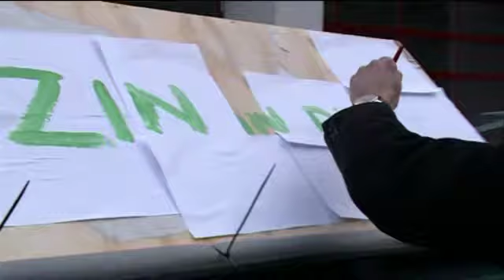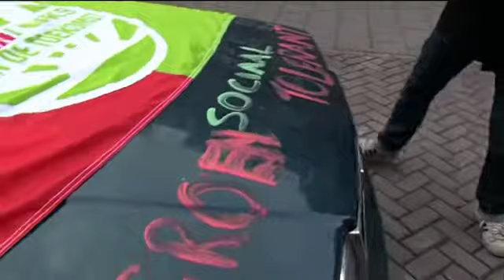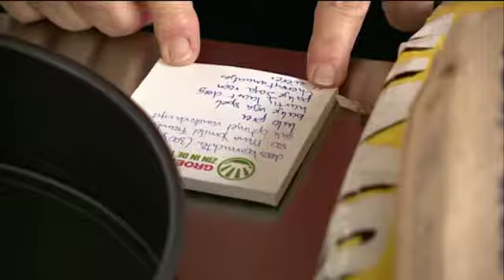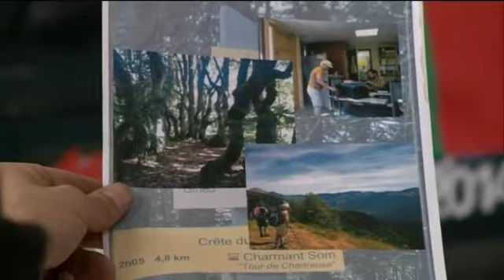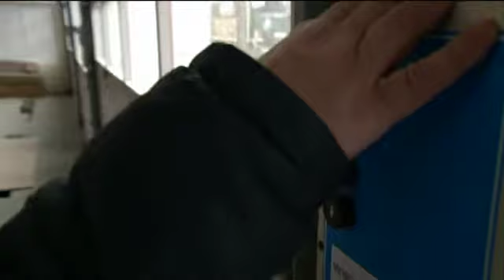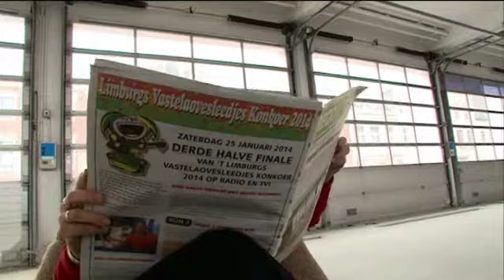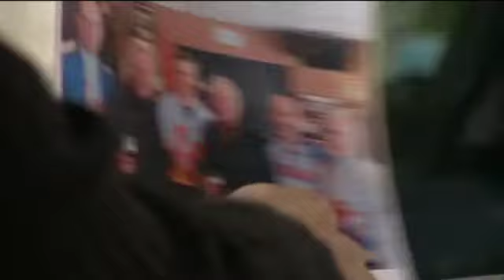BeStemming 19 maart (6) Ook van de Partij; GroenLinks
Gert-Jan Krabbendam staat op plaats 2 van de lijst van GroenLinks voor de Gemeenteraadsverkiezingen van 19 maart. Marlise Korsten  op plaats 4. In 'Ook van de Partij' een menselijk, politiek portret van hen beiden terwijl ze praten en koken.